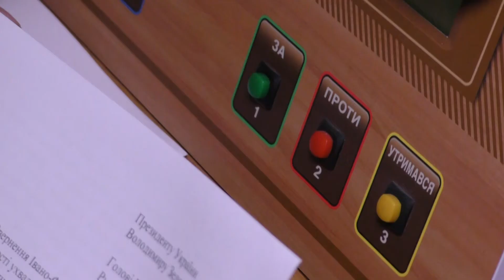Аби було своє м’ясо та молоко 09.09.2022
Щоб купувати екологічно чисту продукцію її потрібно продукувати. Та аби заохотити мешканців займатись власною екологічною справою мерія вирішила допомогти «гривнею» фермерам та аграріям. Тож депутати на сесії Івано-Франківської міської ради проголосували за прийняття Програми розвитку сільського господарства громади.

Івано-Франківськ зріс, до громади додалось ще 18 сіл – це великі території, трудові ресурси, сприятливий клімат та вигідне географічне розташування, бо близько до кордону з ЄС. Тому розвивати тут аграрний сектор, особливо зараз – саме на часі.

«Це важливо, бо ми розуміємо, що сільське господарство зараз дуже важливе – це і продукти харчування і робочі місця. Та, на жаль, все менше людей тримають корів чи займаються ягідництвом. Тому прийняли рішення - будемо давати кошти. В кого буде більше трьох корів – зможуть отримати компенсацію з міського бюджету. Хто займається парниками – відповідно вирощуванням – теж зможе отримувати кошти. Хто поливні системи має, крапельні системи, тому що вони дороговартісні, теж буде отримувати компенсацію з міського бюджету з першого січня. Також ті, хто займаються вирощуванням городини – теж будуть отримувати компенсацію в промислових розмірах», - відзначає міський голова Івано-Франківська Руслан Марцінків.

Отримувати компенсації з міського бюджету зможуть ті, хто розводить велику рогату худобу, займаються садівництвом плодово-ягідних культур, чи бджільництвом.

«Ми брали за основу загальнодержавні програми. Однак, робили більше акцент на виробництві сільгосппродукції, які потребують більших людських ресурсів, трудомісткі. Починаємо для початку з п’яти заходів. Це є відшкодування до 50%, але на суму не більше, ніж 100 тисяч гривень суб’єктам господарювання, особистим селянським господарствам вартості придбаної племгосподарствах великої рогатої худоби. Також часткове відшкодування до 50%, але на суму не більше, ніж 200 тисяч гривень суб’єктам господарювання за придбання посівного матеріалу – це є малина, лохина та інша продукція. Так само часткове відшкодування власникам бджолосімей до 50% понесених витрат внаслідок проведених досліджень при випадках підтвердження фактів отруєння бджіл», - розповідає заступник міського голови, директор Департаменту комунальних ресурсів та сільського господарства Микола Вітенко.

Також право на відшкодування коштів з міського бюджету матимуть ті мешканці громади, які мають модульні теплиці чи встановлюють системи краплинного зрошення.

«Нам також цікаво, щоб розвивались парники, інші трудовмісткі проекти, які не потребують великих площ земельних ділянок, але в той же час потребують робочих місць. Так само ми будемо планувати часткове відшкодування після завершення монтажних робіт 50% витрат на облаштування системи поливу. Також до 30%, але не більше, ніж 500 тисяч гривень вартості спорудження  модульних теплиць», - додає Микола Вітенко.

Сільськогосподарська продукція постійно реалізовується на восьми ринках Івано-Франківська та під час проведення крафтових ярмарків. Тому забезпечення раціонального харчування населення високоякісними екологічно чистими продуктами тваринного походження за доступними цінами стало одним із пріоритетних напрямків місцевої політики.

«Це стимулювання. Ми знаємо, що держава зараз стимулює, але ми також хочемо мати місцеву програму. Все-таки Івано-Франківськ став вже і сільськогосподарським краєм, бо маємо ще 18 сіл. Дуже прикро, коли у нас по селах по одній, по дві корови залишилось. Я вважаю, що всі ми сьогодні хочемо мати якісну екологічно-чисту продукцію», - резюмує міський голова Івано-Франківська Руслан Марцінків.

Скільки виділять коштів на Програму депутати повинні закласти в бюджеті на наступний рік. А от порядок подання документів на отримання компенсації буде затверджено на засіданні виконавчого комітету.